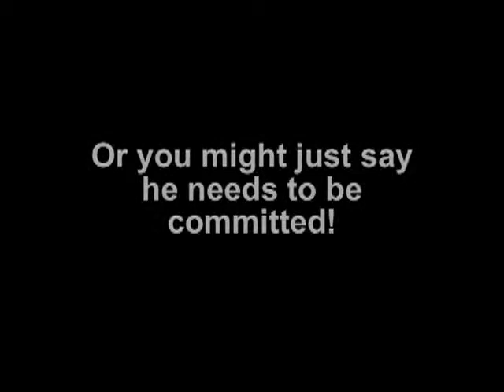Don Finds More Rocks.flv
Don Elmer discovers more rocks to add to his collection.